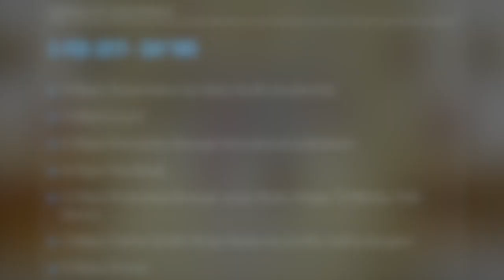Dr. R.K Singh, Avadh University - Uttar Pradesh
Dr. R.K Singh, Avadh University - Uttar Pradesh - at All India Sindhi Academic Conference organized by National Council of Promotion of Sindhi Language, Ministry of HRD, New Delhi. Organized at Rambhau Mhalgi Prabhodhini, Bhayander, Thane on 1, 2 & 3 Feb, 2019. Various Sindhi Scholars and Delegates were invited from Sindhi Academies of India to discuss the future of Sindhi Language and Culture.
Convenor : Ajeet Manyal